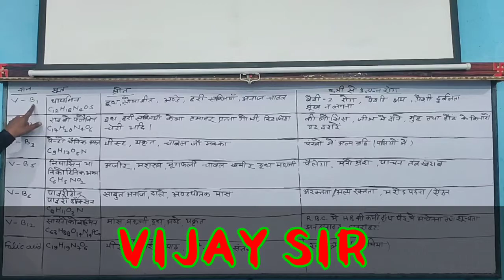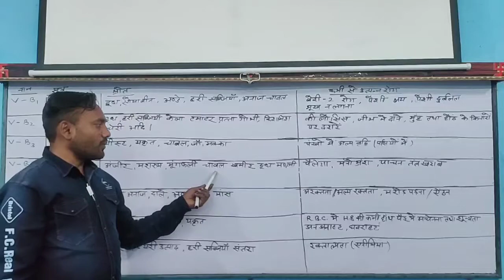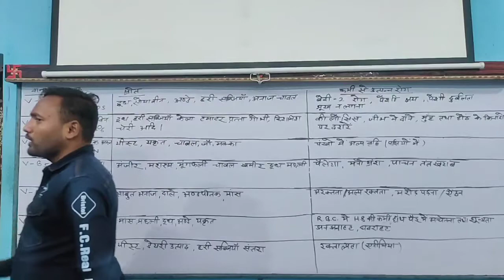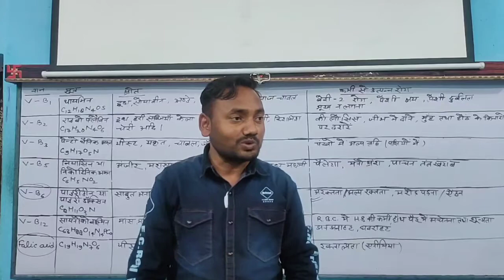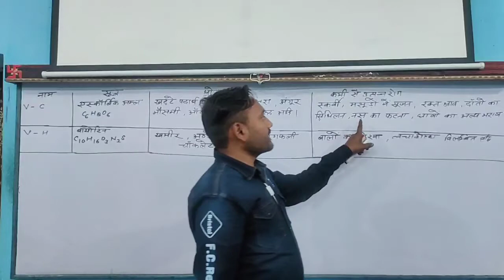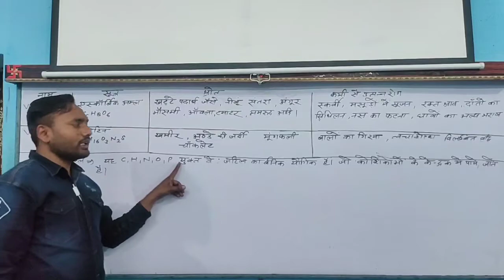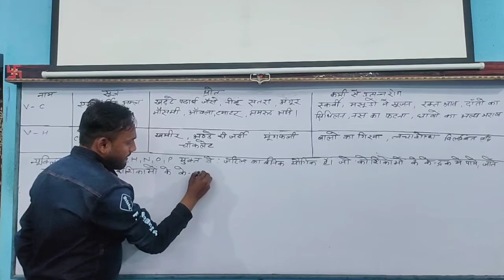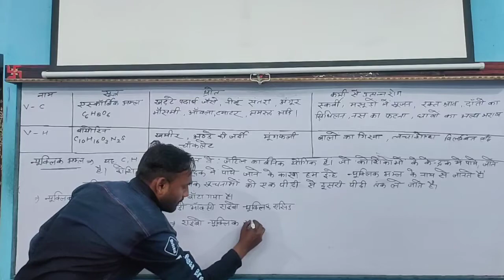Vitamin part-2 by Vijay sir New star Erudite classes NCERT based